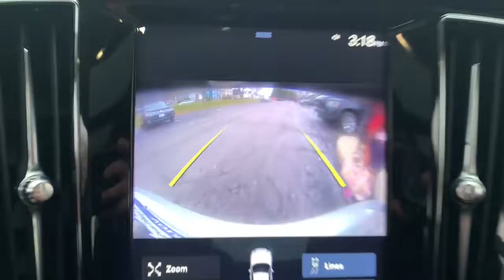2019 Volvo S60 Haverhill MA, Lawrence MA, Methuen MA, Salem NH, Andover, MA 16872V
Crystal White Pearl Metallic Used 2019 Volvo S60 available in Haverhill, Massachusetts at Jaffarian Automotive Group. Servicing the Lawrence MA, Methuen MA, Salem NH, Andover, MA area.
2019 Volvo S60 T6 Momentum - Stock#: 16872V - VIN#: 7JRA22TK6KG005237

VOLVO CERTIFIED, ONE OWNER, CLEAN CARFAX - NO ACCIDENTS REPORTED, Bluetooth System, Automatically Dimmed Exterior Mirrors, BLIS Blind Spot Information System, Compass in Rear View Mirror, Front & Rear Park Assist, Heated Rear Seats, Heated Rear Seats & Heated Steering Wheel, Heated Steering Wheel, HomeLink Garage Door Transmitter, Interior High Level Illumination, Keyless Entry w/Illuminated Door Handles, Linear Lime Deco Inlay, Linear Lime Deco Inlay & Interior High Level Illum, Power moonroof, Premium Package, Retractable Side View Mirrors.brbrCollision Avoidance by City Safetybr Detects Vehicle/Pedestrian/Cyclist/Large AnimalbrRun-off Road Protection & Run-off Road MitigationbrLane Keeping Aid & Oncoming Mitigation by BrakingbrRoad Sign InformationbrRear Park Assist & Rear Park Assist CamerabrSupplemental Restraint System (Airbags):br Driver Adaptive & Frnt Pass Dual Stage, Driverbr Knee, Driver/Frnt Pass Dual Chamber Side-Impact,br Inflatable Curtain Head Side-Impact (Incl. Rear)brSide Impact Protection System (SIPS)brWhiplash Protection System (WHIPS) in Front SeatsbrLower Anchors and Tethers for Child SeatsbrPower Child Lock, Rear DoorsbrFive, 3-Point Safety Belts w/ PretensionersbrLED Headlights w/Thor's Hammer DRL & Auto HighbeambrbrVolvo Certified Pre-Owned Details:brbr * Limited Warranty: 60 Month/Unlimited Mile upgradeable up to 10 years (calculated from the original in-service date & zero miles)br * Roadside Assistancebr * Transferable Warrantybr * 1-Year complimentary Volvo On Call app. Remote climate control, locks, fuel, maintenance & driving journal. Vehicle History Report with Buyback Guarantee. Includes Trip Interruption Reimbursementbr * Warranty Deductible: $0br * Vehicle Historybr * 170+ Point InspectionbrbrbrThis vehicle has been Value Priced, below our competition, using Live Market Pricing Technology, saving you both Time and Money! You'll never pay too much at JAFFARIAN! The Most Car for the Least Amount of Money! COME SEE US TODAY AT 600 RIVER STREET IN HAVERHILL OR VISIT US ON THE WEB A $299 OUT OF STATE BUYERS FEE APPLIES TO ALL PURCHASERS THAT RESIDE OUT OF MASSACHUSETTS. AS A COURTESY TO OUR MANY CUSTOMERS FROM SOUTHERN NH AND SOUTHERN MAINE, WE WILL WAIVE THIS FEE WITHIN 50 MILES FROM OUR STORE.